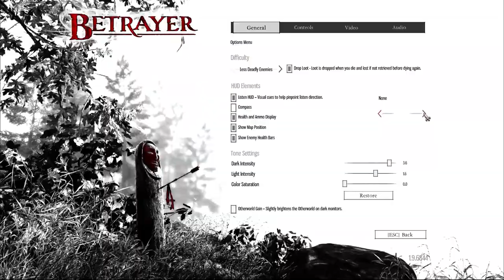Betrayer Gameplay (PC) - NO COMMENTARY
Enjoi!